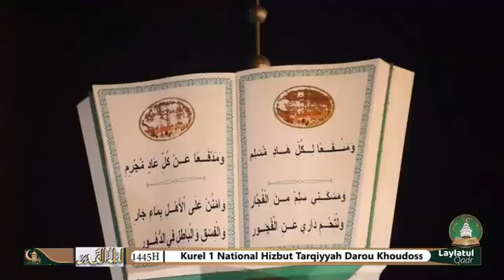Mawahibou WKSM Kurel National HTDKH Laylatoul Qadr 2024